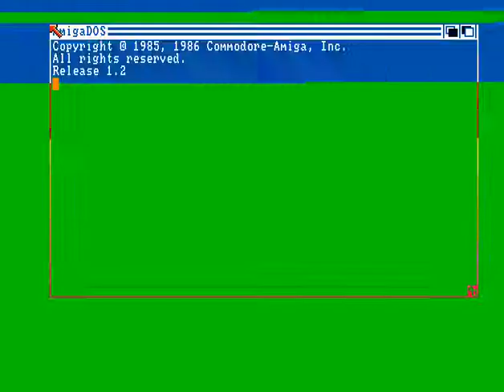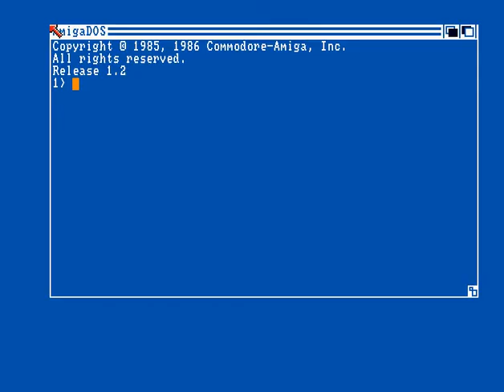Megaforce - Real Cool Intro - Amiga Intro